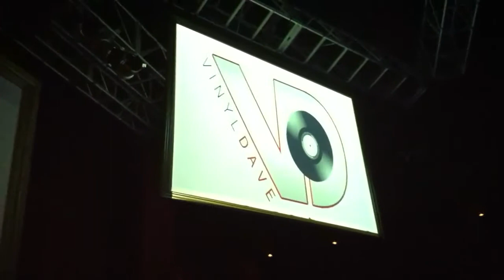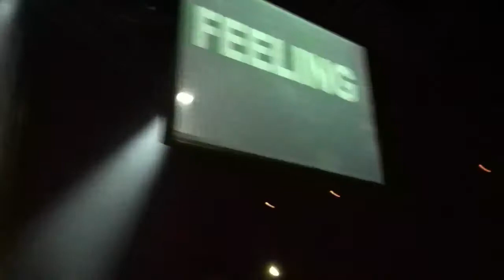Vinyl Dave Belasco INTRO by Sketchomatic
Audio produced by myself. Video produced by djreivax.